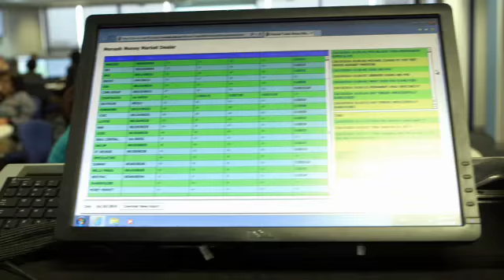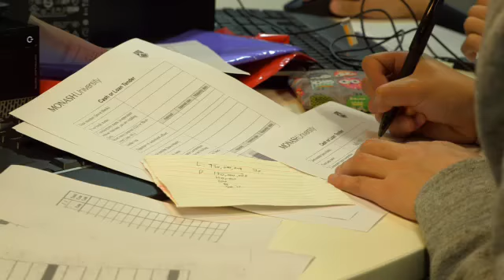STARLab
Monash University Dealing Room